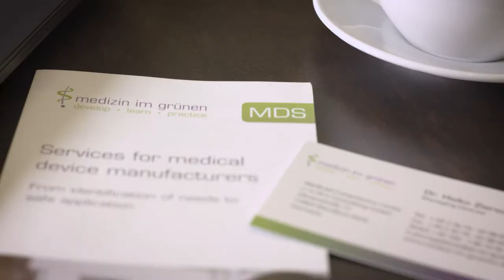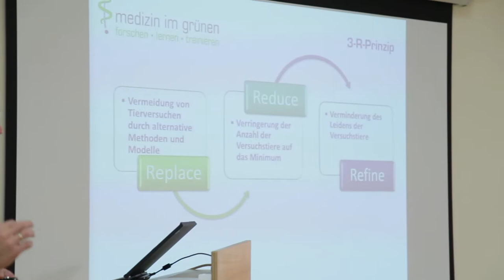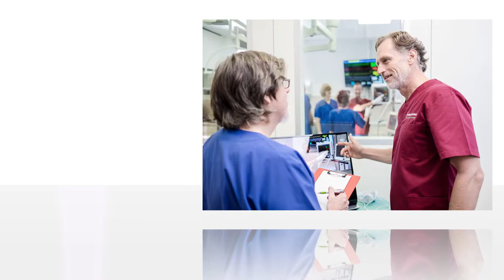develop and TEST MEDICAL PRODUCTS